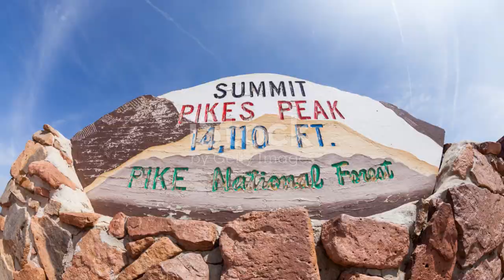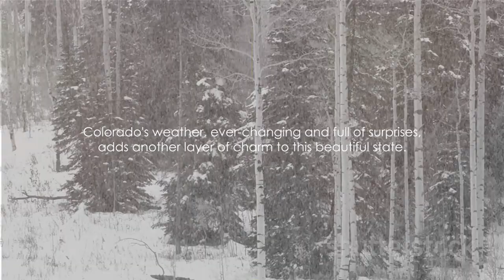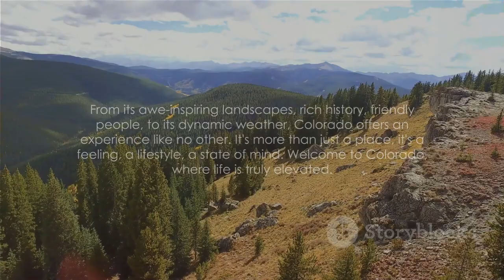Colorado (EE. UU.): Uncover the Secrets of the Centennial State - Discovering the Planet in FULL HD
Colorado Uncovered: Discover the Hidden Gems

OUTLINE:
00:00:00
"The Majestic Beauty of Colorado"

00:02:13
"Landmarks of Colorado"

00:04:15
"The People of Colorado"

00:06:29
"The Colorado Weather"

00:08:42
A Great Place to Live and Visit"

Video created with the help of artificial intelligence (AI)